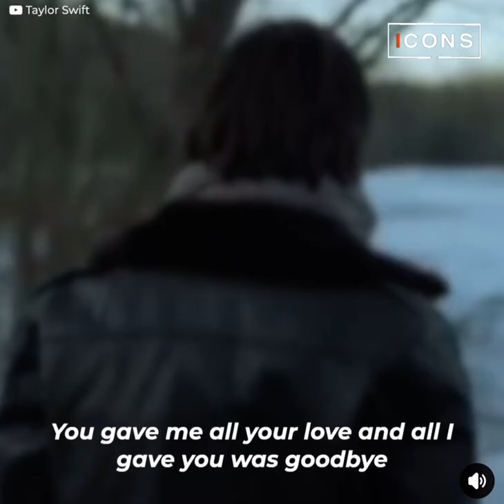Fan Are Saying TAYLOR LAUTNER is Taylor Swifts “BEST EX”